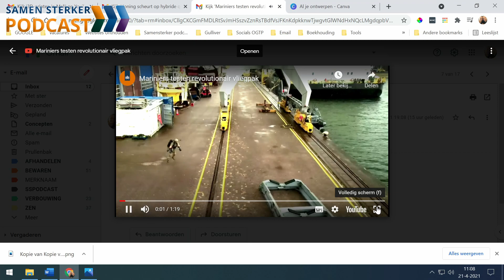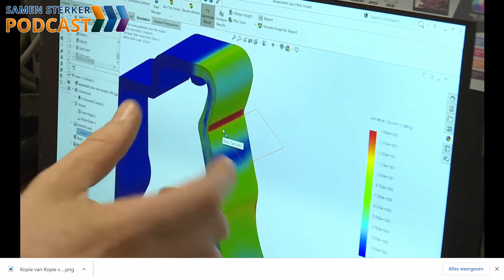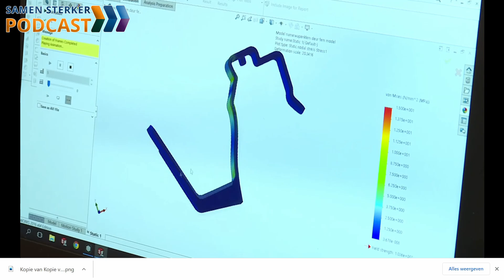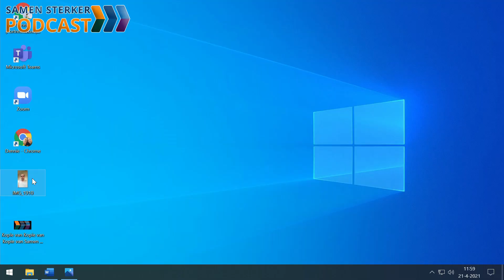Bart Zwiep #29 Ik heb de leukste “bullshit baan” van het Ministerie van Defensie.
In deze podcast reflecteert Bart samen met Dennie van Diesen op een aantal gave innovaties van MIND die ze samen op YouTube bekijken.
Bijvoorbeeld: De Gravity Suit, waarmee Mariniers een schip kunnen boarden tijdens bijvoorbeeld een gijzeling; de Hybrid Quad, waar Koning Willem Alexander een testrit op maakte, en 3D printing in Mali, komen voorbij.

Bart heeft de leukste “bullshit baan” van het Ministerie van Defensie, zo zegt hij zelf. Dit bedoelt hij natuurlijk in de positieve zin. Hij is een voorstander van het leren falen om te kunnen innoveren. Mensen mogen zich af en toe weer kind voelen in een speeltuin.
Hij deelt zijn ervaringen als het gaat om innovatie, adaptiviteit en robuustheid. Zij kritische noot is dat veel organisaties door te veel regels een organisatorisch hartinfarct kunnen krijgen. Bart heeft hier een duidelijke visie op en draagt ook oplossingen aan.

Ben je benieuwd naar de andere podcast van de veranderaars van het Ministerie van Defensie? Zoek dan SamenSterker Podcast via Soundcloud, Spotify, Apple podcast of kijk de podcast, opgenomen in onze prachtige studio in Breda, via Youtube.